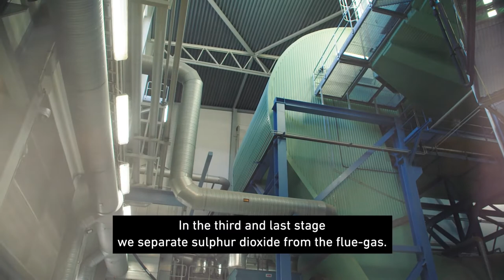This is how flue gas cleaning works at Karlshamns power station.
Listen to Henrik Pagels, operations manager at Karlshamns power station, when he shows us how flue gas cleaning at Karlshamn power station works.

In the 1990s, we made major investments to reduce the power plant’s emissions. We installed an NO₂ catalytic converter in blocks 2 and 3. In block 3, there is also an electric filter and a desulfurization facility, with a proprietary technology and removal rate of more than 98%. That also makes it possible to use higher sulfur oil in block 3, and still keep emissions well below the given maximum levels.

▬ Recommended Videos ▬▬▬▬▬▬▬▬▬▬▬▬▬▬▬